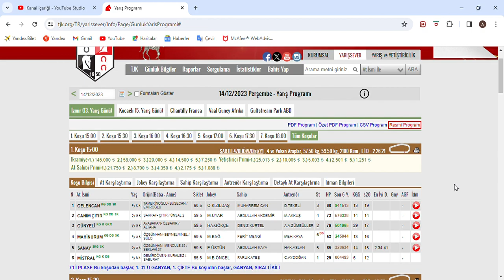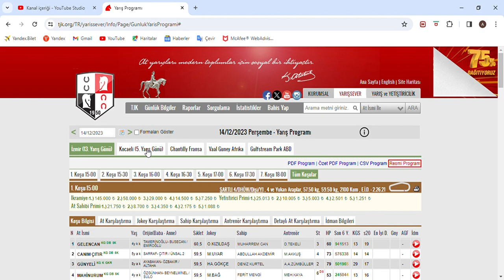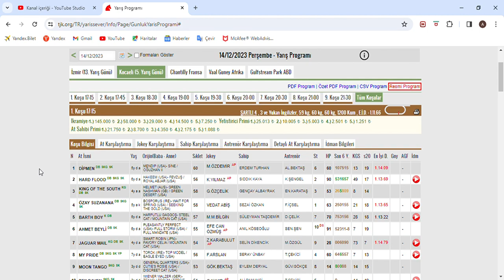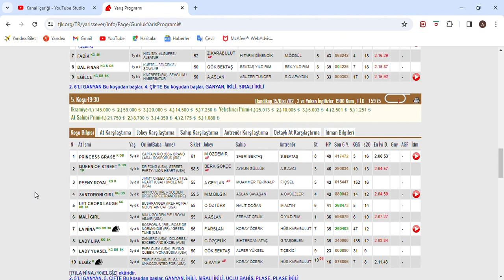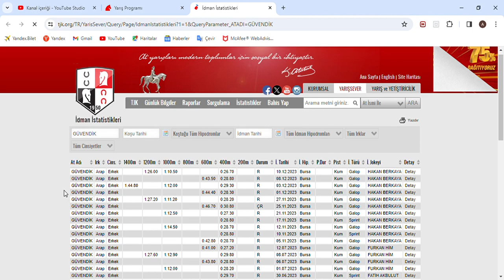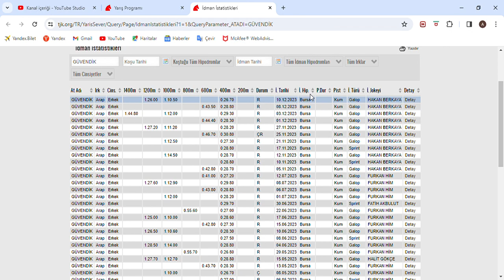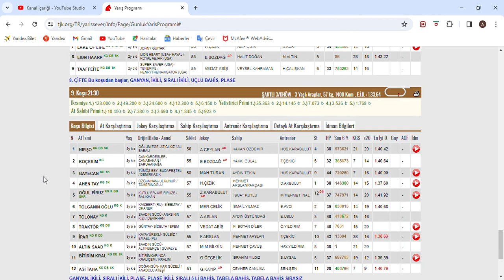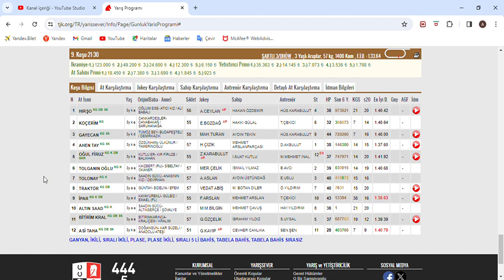SON DÜZLÜK 14 ARALIK 2023 PERŞEMBE KOCAELİ AT YARIŞ TAHMİNLERİ